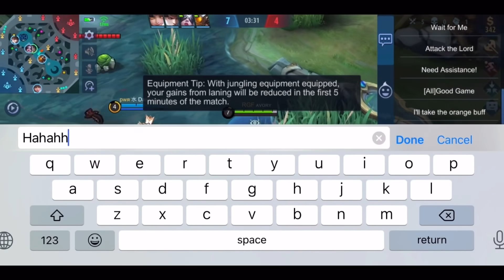2 MINS = MANIAC !! UNKILLABLE ! - Top Global Leomord - Avory | MLBB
2 MINS = MANIAC !! UNKILLABLE ! - Top Global Leomord - Avory | MLBB
Q : What do I use to record my videos?
- Iphone Screen Recorder

Q : What app do I use to edit my videos/thumbnails?
- Inshot / CapCut

Q : What device do I use?